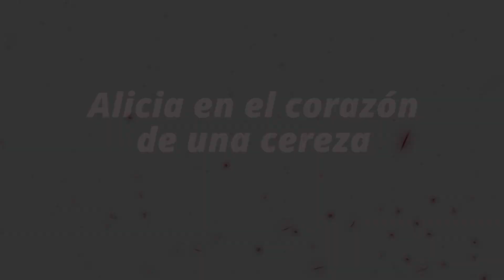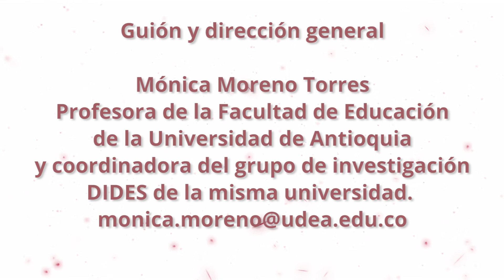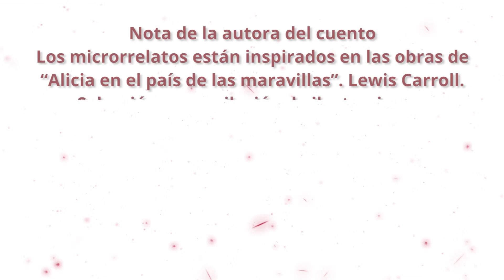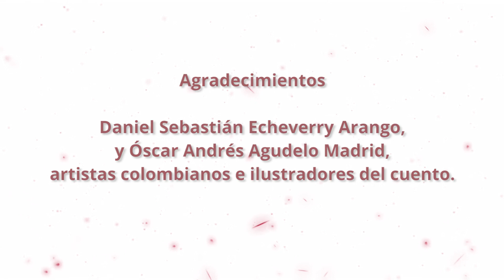Audiolibro: Al lado del corazón.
Invitación: para los amantes del audiolibro, los/las invitamos a escuchar los microrrelatos del cuento de formación Alicia en el corazón de una cereza, de Mónica Moreno Torres. Publicado en 2019 por la Facultad de educación de la Universidad de Antioquia. Bienvenidas tus apreciaciones en relación con la obra literaria.